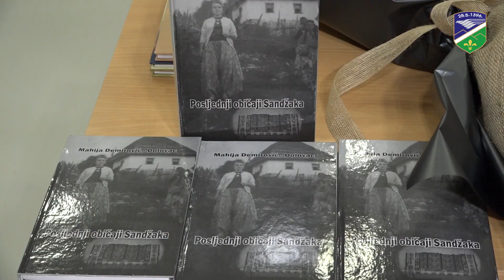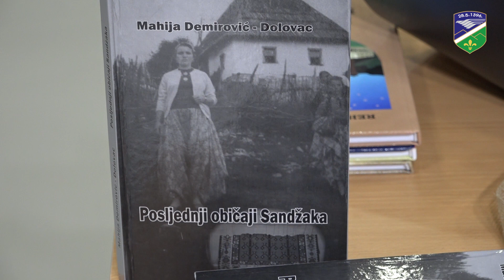Tutin: Promovisan roman "Posljednji običaji Sandžaka"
U organizaciji Narodne biblioteke "Dr Ejup Mušović"  održana je promocija romana "Posljedni običaji Sandžaka" autorice Mahije Demirović Dolovac.
O romanu su govorili profesori Alija Bakić i Adnan Camović.